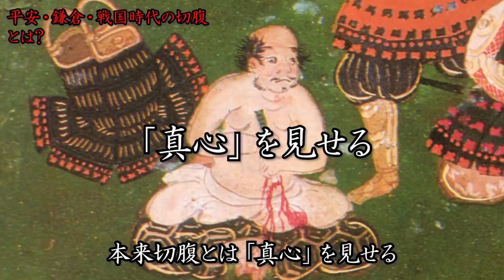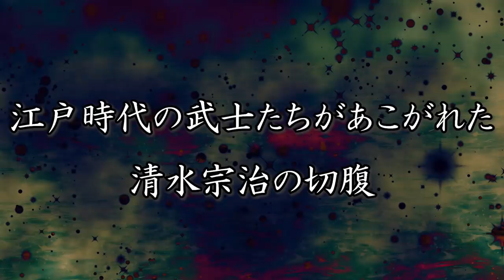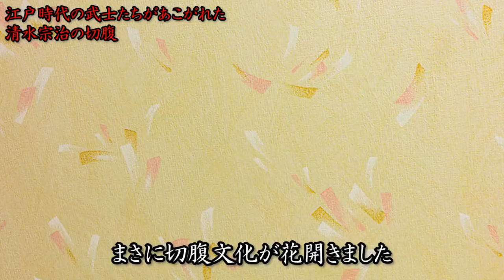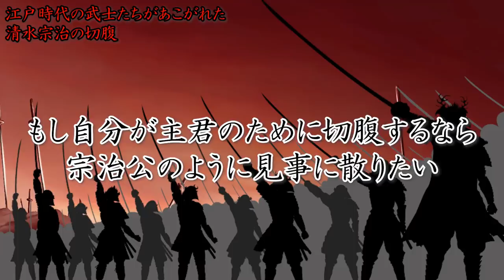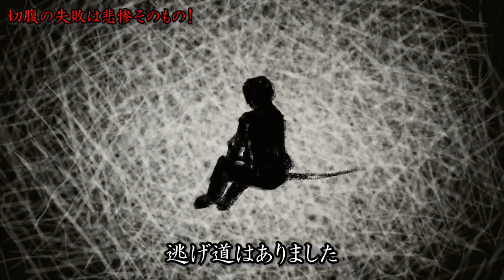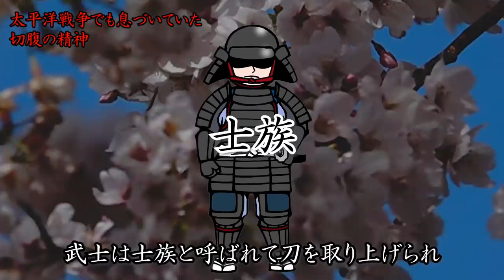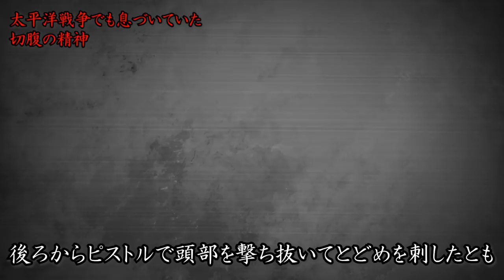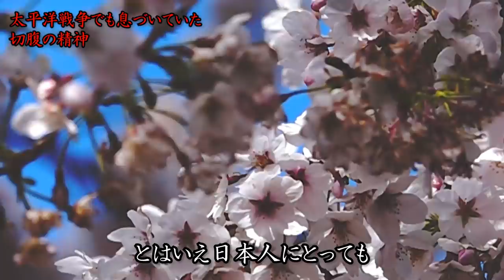【歴史解説】切腹の段取り・作法！閲覧注意！本当はこうだった？切腹の段取り・作法とは？【MONONOFU物語】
皆様、MONONOFU物語へようこそ！！
今回の動画は【歴史解説】切腹の段取り・作法！閲覧注意！本当はこうだった？切腹の段取り・作法とは？【MONONOFU物語】をお送りいたします。
0:02 閲覧注意！本当はこうだった？切腹の段取り・作法とは？
0:51 切腹の段取り・作法とは？ 其之一
4:34 切腹の段取り・作法とは？ 其之二
7:15 其切腹の段取り・作法とは？其 之三
12:27 切腹の段取り・作法とは？ 其之四
17:48 切腹の段取り・作法とは？ 其之五

★新チャンネル【せかいのきてつ】を何卒宜しくお願い致します。
新チャンネルでは世界のミステリー、世界の謎、都市伝説、宇宙等

【歴史解説】戦国ポンコツ武将５選！俺はまだ本気を出していない？！一生、そう言い続けた者たち！【MONONOFU物語】

【歴史解説】戦国・東北最強武将は誰だ！マニアックなファン捧ぐ！！【MONONOFU物語】

【歴史解説】戦国・農民のルーティーン１日編！実はこうだった！？【MONONOFU物語】

【歴史解説】戦国の傾奇者５選！おのれの意地を突き通した快男児たち！【MONONOFU物語】

【歴史解説】戦国の頑固者 ５選！我が道を貫き通す意地っ張り達！【MONONOFU物語】

BGM
曲(title)：akatsuki-japan